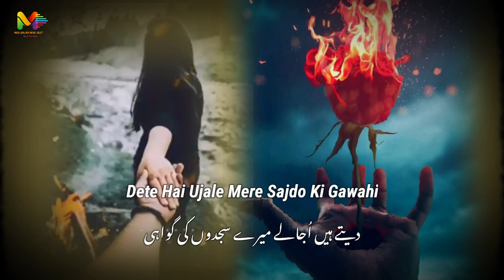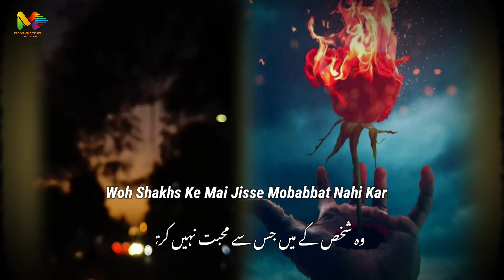Woh Shakhs Ke Mai Jisse Mohabbat Nahi Karta | Sad Ghazal | urdupoetry | Hindi Poetry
{ Poetry}

Woh shakhs ki mia jisse Mohabbat nahi karta
Hansta hai mujhe dekh ke nafrat nahi karta
Pakda hi gaya hu to mujhe daar pe khincho
Saccha hu magar apni waqalat nahi karta
Kyon Bakhsh diya mujhsa gunhegar ko maula
Munsif to kisi se bhi riyayat nahi karta
Dete hai ujale mwre sajdon ki gawahi
Mai chupke andheron me ibadat nahi karta
Bhoola nahi mai aaj bhi aadabe jawani
Mai aaj bhi auro ko naseehat nahi karta
Insaan ye samjhe ki yaha dafn khuda hai
Mai aise mazaron ki ziyarat nahi karta
Duniya me "Qateel" Us sa Munafiq nahi koi
Jo zulm to sehta hai bagawat nahi karta

Poetry:-  Qateel Shifayi
Vocla nad edited by :- "Ahlam"

Jaun Elia Sad Urdu Poetry, Tehzeeb Hafi, Tehzeeb Hafi Mushaira, Tehzeeb Hafi Rekhta, Ali Zaryoun, Ali Zaryoun Whatsapp Status Nida Fazli , #